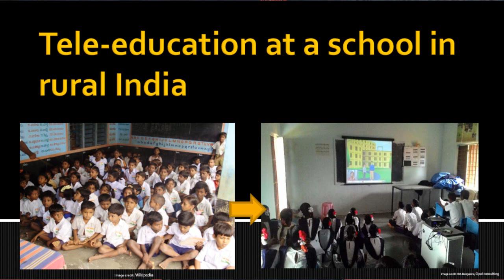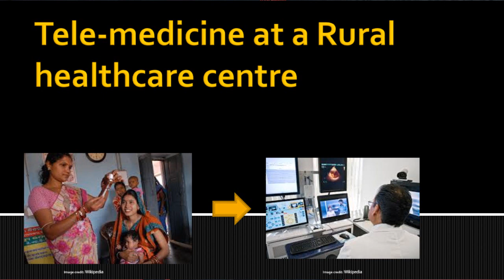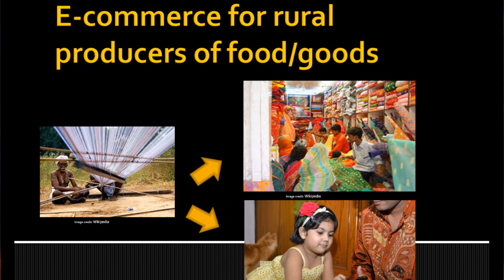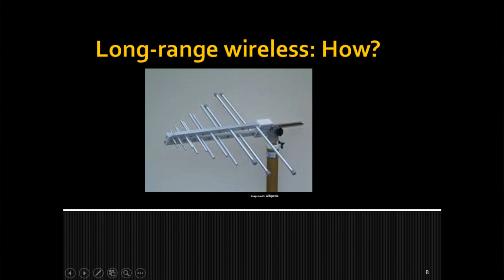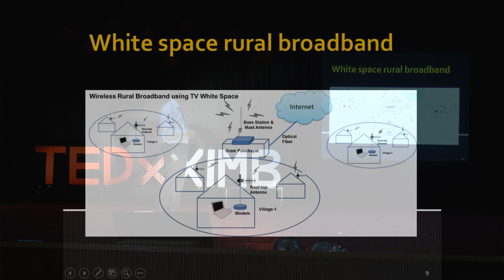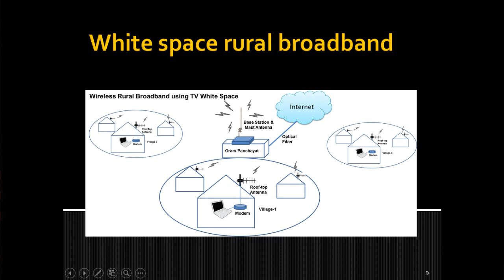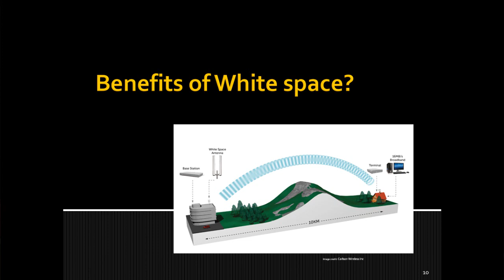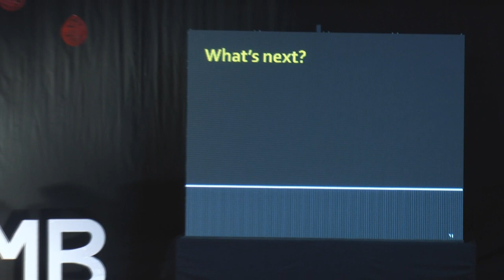World deep web | HEMANT MALLAPUR | TEDxXIMB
While the world wide web reaches large parts of the world today, what is lacking is the penetration of internet in rural areas. At TEDxXIMB, Hemant Mallapur talks about how White Space technology from Saankhya Labs will help create a World-Deep-Web that takes internet to the 3 Billion people who don’t have it yet.

Hemant is a Co-founder and Vice President of Engineering at Saankhya Labs - an innovative Indian startup developing its own semiconductor chipsets, wireless and satcom communication equipment. It is a privately-held fabless semiconductor company funded by Intel Capital and holds 19 key patents in the US for its Software Defined Radio technology. Hemant has managed the development of World’s first TV White Space rural broadband products called Meghdoot Base-station and Dhaval Modem built using Saankhya’s own Pruthvi chipset.
He has over 23 years of industry experience in semiconductor & electronics product development. Earlier he was one of the early members of Sage Inc which went public on NASDAQ in 1999. Prior to this he worked at Synopsys on chip implementation methodologies and at Paxonet on PC and Graphics chipsets. Hemant was featured in the EDN ASIA Magazine as an Innovator in the year 2000. He holds 4 US patents and has co-authored 3 papers in international conferences.